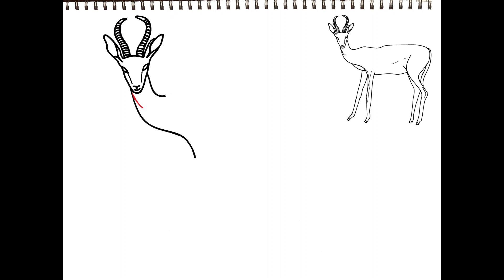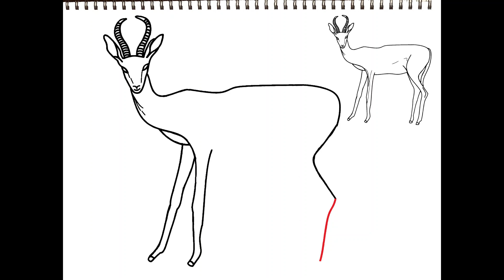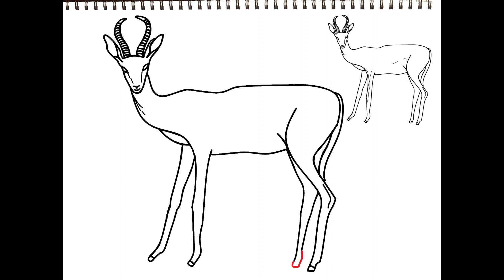How to draw antelope/Πως να ζωγραφίσω μια αντιλόπη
Φύγαμε λοιπόν από την Βόρεια Αφρική και την έρημο Σαχαρα και πήγαμε στην Νότιο Δυτική Αφρική και συναντήσαμε ένα από τα ομορφότερα και γρηγορότερα πλάσματα την αντιλόπη!

So we left North Africa and the Sahara desert and went to South West Africa and met one of the most beautiful and fastest creatures, antelope!